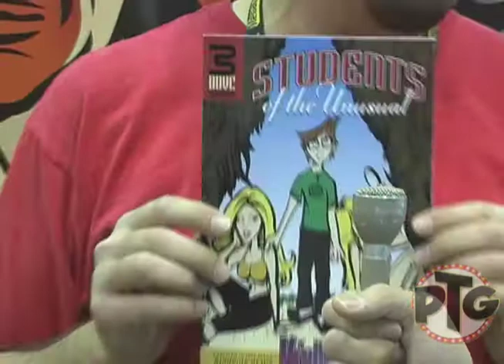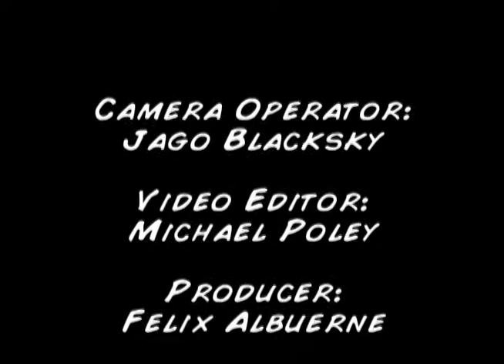Prime Time Geek: Students of the Unusual Interview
[RECOMMENDED: WATCH IN HIGH QUALITY!] We interview Terry Cronin, the creator of Students of the Unusual, and illustrator J Chris Campbell about the special Students of the Unusual events happening at Megacon 2009. Oh, and Florida Skunk Apes.